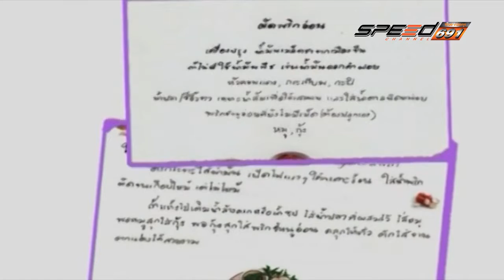สุดสัปดาห์กับลัดดาซุบซิบ Onair 04 12 59 B2